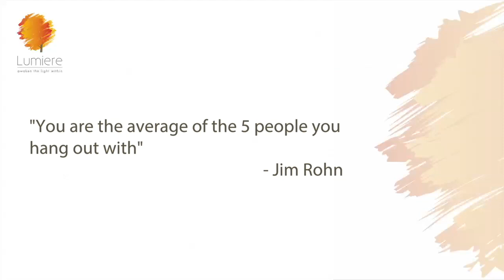MANAGING ENERGY VAMPIRES| Sheila Ram Mohan | Best Life Hacks | Lumiere 24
Have you had the experience that you hang out with a group of people…and then when you come back you feel a bit low, you seem to have a headache and everything kinda pisses you off. That is your experience of your energy being sucked out. So that’s what this episode focusses on: how to handle Energy vampires?

Negative people are everywhere: they are in our offices, in our social circle and in our families. They put a negative spin on everything…and no matter what you say, they prefer to look at the black lining in all clouds! They complain and whine and prefer to live being a martyr or a victim, instead of finding solutions.
So why do we call them Vampires?
Like vampires they are incapable of generating energy, so they feed of positive people. And like vampires, they love converting people to their side…remember misery loves company. Their self – defeatist and pessimistic attitude can drain the most positive people.
Now you can’t change them…they have to do it themselves. So all you can do is protect your energy. And in this video I show you how.